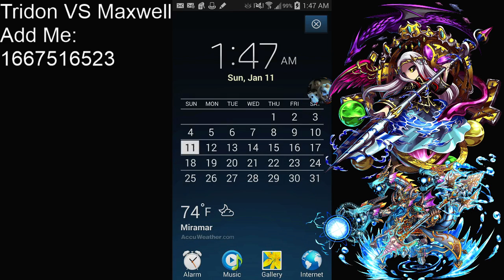Brave Frontier Ying VS Maxwell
My room mate who's been playing BF for 3 weeks trying out Maxwell.